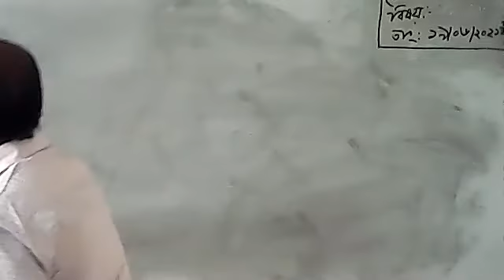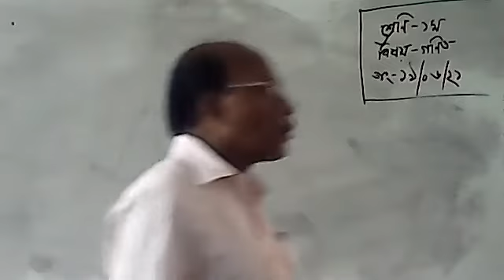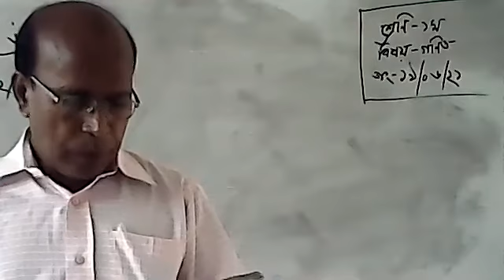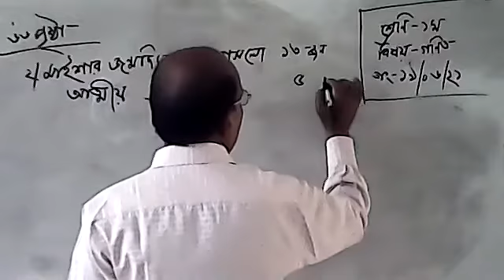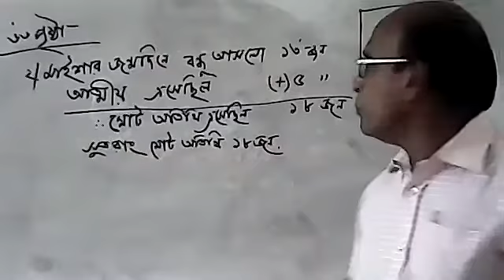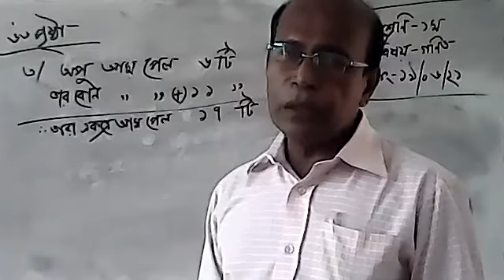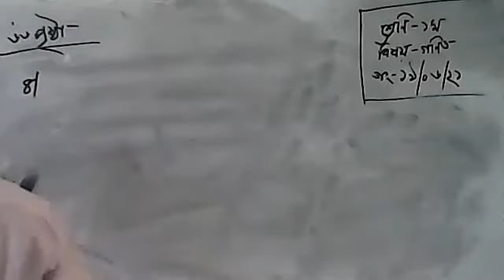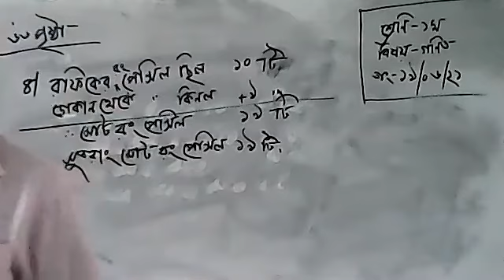Class 1 Math